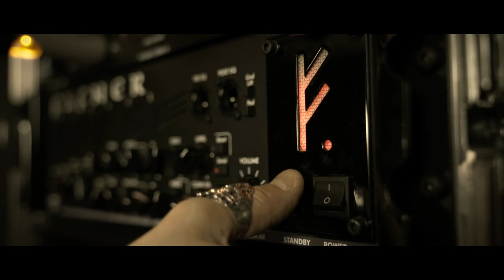Midnight Karma - Guardian Angel (Official Video)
« Guardian Angel » is the first music video from Midnight Karma.

Music written by: Midnight Karma
Realized by: Raphaël Cottier & Midnight Karma
Co-realized by: Wildlight Capture & Studio 4D2

Guardian Angel: Natacha Schwitzgoebel
Lounge Girl: Melis Christain
Bar Guys: JP Chevalet
Security Man: Marc Chognard
Poker Player: Gilles Christain
Concert Audience: Anne-Sophie Racault, Antonio Iubatti, François Margueron, Leeloo, Lou Guillaume, Manon Roth, Oliver Loftus, Roberto Zanani, Steve Jiekak, Vincent Thiery

Camera Operators: Mathias Sauterel, Raphael Cottier & Roman Auricchio
Lightning Technician: Mathias Sauterel
Assistants Operators: Tibor Stricker & Marc Chognard
Editor & Colorist: Mathias Sauterel

Special thanks to: Doti Sutra, L’Hydre Association & Studio 4D2

LYRICS

You know my Guardian Angel
Is drinking tequila again
She’s at the bar, barely standing
Every Friday evening it’s about the same

She should be watching my back
Addicted and dead drunk all the time
I’m the one taking care of her
Holding her wings up to the sky
And buying back her halo from the pawnshop
Everytime she needs cash to get high

Is smoking weed again
She’s making jokes about my kin
Mortality is so funny and so insane

Have you seen my Guardian Angel
She lives her grace in the fastlane
Trading her purity for any sin
Bored to death. Jesus to blame